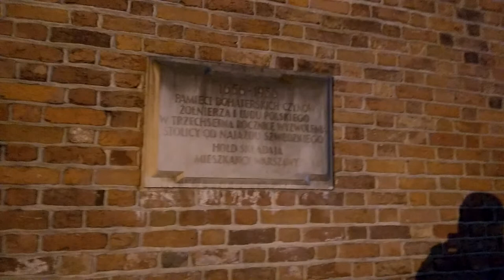DAMY RADĘ,GDY MAZUR ZA DORADZANIE NA STRONĘ PEPICZKÓW PRZEPĘDZIMY I PO LICHWIE!!!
MAKRYNA MIECZYSŁAWSKA JECHAŁA PEWNIE DO SAMEGO RZYMU NA DOBRYM WOZIE. ,NIESIONA PRZEZ BARDZO WIELU MURZYNÓW DIABŁA//-CZY MAKRYNA JECHAŁA DO PAPIEŻA Z MISJA JAKĄŚ,CZY GŁOSIŁA PO DRODZE DO RZYMO--ŁACINY PRAWDĘ Z PISMA ŚWIĘTEGO BIBLII?Z PEWNOŚCIĄ,-NIE!EDUKACJA W RADIU CONCHITA EXTRA,TO COŚ BARDZO ZNANEGO,ŻE LUDZIE WIEDZĄ IŻ KAŻDY NAUCZYCIEL .TEŻ NAWET MUSI SIĘ DOKSZTAŁCAĆ!/CHCIAŁ,CZY,-NIE,TO I TAK DOŚWIADCZENIE CZYNI MISTRZA!NAWET,GDY NAUCZYSZ SIĘ KILKU JĘZYKÓW OBCYCH DOBRZE JEST,ABYŚ DALEJ UCZYŁ TEŻ KOGOŚ INNEGO,ABY SIĘ ZAPRAWIĆ W BOJU!//PIERWSI CHRZEŚCIJANIE,GDY SZLI GŁOSIĆ DWÓJKAMI,BO JEZUS 72-U WYSŁAŁ PO DWU,ABY SZLI OD DRZWI DO DRZWI//-WTEDY OWI CHRZEŚCIJANIE ZAPRAWIALI SIĘ W BOJU O WIARĘ!!!//SZATAN NIE ŚPI I PRAKTYCZNIE DIABEŁ ZAWSZE DZIAŁA,ŻE CIĘŻKO BARDZO BYŁO UTRZYMAĆ SIĘ PIERWSZYM CHRZEŚCIJANOM W WIERZE ZE WZGLĘDU NA PRZEŚLADOWANIA CHOĆBY//-NATOMIAST ŻYDOM TEŻ BYŁO W OGÓLE NAWET I PRAWDĘ POZNAĆ O CHRYSTUSIE,GDY SAMI SOBIE NABRUŹDZILI I CHRYSTUS BYŁ NOWOŚCIĄ DLA NICH,CHOĆ NIE MUSIAŁ JEZUS CHRYSTUS BYĆ NOWOŚCIĄ ZE WZGLĘDU NA 312 PROROCTW,KTÓRE SIĘ NA NIM SPEŁNIAŁY!/-BADAJCIE PISMA,CZY TAK SIĘ RZECZY MAJĄ,-BIBLIA!!!//GŁOSILI WIĘC ZE WZGLĘDU NA WYDANIE ŚWIADECTWA O CHRYSTUSIE I SAMI SIĘ W WIERZE WZMACNIALI//APOSTOŁ PAWEŁ ZABRAŁ DO GŁOSZENIA NAWET MŁODEGO TYMOTEUSZA/-DOBRZE ZROBIŁ!!!//WIEDZA Z PISM WZRASTAŁA/-WIARA TEŻ WZRASTAŁA//-TAK WSPANIALE WYKSZTAŁCENI ŚWIADKOWIE JEZUSA CHRYSTUSA/-ŚWIADKOWIE JAHWE/-ŚWIADKOWIE BOŻY NIE POTRZEBOWALI W KONSEKWENCJI WZRASTANIA W WIERZE UPEWNIENIA W POSTACI CUDÓW DLA POPARCIA,ŻE SA NA DOBREJ DRODZE,BO DUCH JAHWE I TA CIĄGLE ICH WSPIERAŁ W DZIAŁALNOŚCI GŁOSZENIA EWANGELII O CHRYSTUSIE CO DO NADCHODZĄCEGO KRÓLESTWA JEGO!!!PSALM 110 MÓWI PROROCZO WŁAŚNIE,ŻE JAHWE DAŁ MU PANOWANIE I WŁADZĘ NAD ZIEMIĄ/ CZY CHCESZ TERAZ PRZYŁĄCZYĆ SIĘ DO ZBORU,KTÓRY GŁOSI,AŻ DO SAMIUTKIEGO KOŃCA TEGO ZŁEGO SYSTEMU RZECZY?,-ZAPRASZAM/-ZAPRASZAMY PAŃSTWA BARDZO SERDECZNIE SIĘ PRZEKONAĆ,ŻE W ISTOCIE SKORO BIBLIA JEST SPÓJNA LOGICZNIE,TO NIE MA INNEJ DROGI ZBAWIENIA,JAK TA,DROGA BOŻA DROGA:NIE W LEWO,NI W PRAWO NIE ZBACZAJ JUŻ Z NIEJ!!!/CZASEM TRZEBA PRZEJŚĆ PRYSZNIC OŻYWCZYCH WÓD PŁYNĄCYCH ZE SŁOWA BOŻEGO:HEJ PRAGNĄCY,PRZYJDŹCIE TU,-WODĘ ŻYCIA DARMO PIĆ. !/-ZAPRASZAMY!!/-JESZCZE NIGDY NIE BYŁO TAK DOBRZE ,JAK TERAZ W XXI WIEKU,ŻE PRAWDY BIBLIJNE MOŻNA POZNAWAĆ W INTERNECIE,A POTEM MOŻNA PRZEKAZYWAĆ DALEJ JAKO ŚWIADKOWIE POWTARZAJĄC RANO,W POŁUDNIE,WIECZOREM,CZY NAWET IW NOCY! NIE WIADOMO,PO CO SIĘ WSZYSTKO PCHA NA UNIWERSYTETY,SKORO SĄ NIEINTELIGENTNI//CO TO BY BYŁO,GDYBY NA AKTORKĘ I AKTORA PCHAŁ SIĘ KTOŚ NIEZDOLNY,CO NAGMINNIE DZIEJE SIĘ W WARSZAWIE!//PROSZĘ BIBLIĘ STUDIOWAĆ PRZEZ CAŁE ZYCIE!